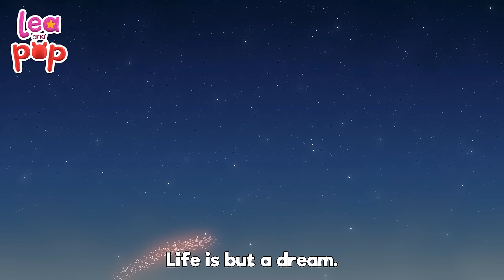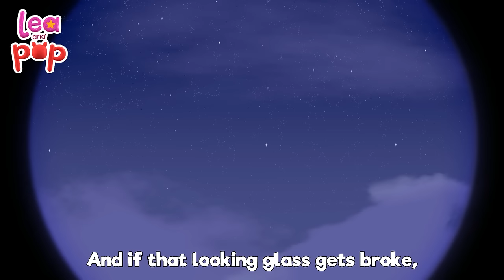Can you count to ten? Learn and Sing Along with Lea and Pop | Nursery Rhymes for Kids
🎵 Join us in a musical adventure that combines the joy of counting and the magic of the ABC. This captivating compilation is designed to engage young minds and help them grasp the fundamental concepts of numbers and letters in a fun and memorable way.🎧 Lea and Pop on SPOTIFY

💝Baby Songs with Lea and Pop are an excellent opportunity to introduce preschoolers and kindergarteners to a beautiful musical adventure. The life of Lea and Pop is full of songs that make them laugh and encourage them to play and learn, accompanied by their friends, the musical animals: Cocopiano, Bongo, Patty, and many other fun friends.

🎵Lea and Pop live music in a magical way. Their life is full of songs that let them play, laugh and learn, accompanied by their friends: The Musical Animals Cocopiano Bongo, Patty, and many more friends. Singing, Dancing, Learning numbers, and colors, are the perfect mix to laugh and fun in their music world. With just one year, Pop is able to recognize the melodies and follow the rhythm of songs

Lea is a 5-year-old girl that has what it takes to be an artist. She loves to dance, to sing and all the musical universe that surrounds her. She likes to customize her clothes, decorate her house and dress up her brother Pop.